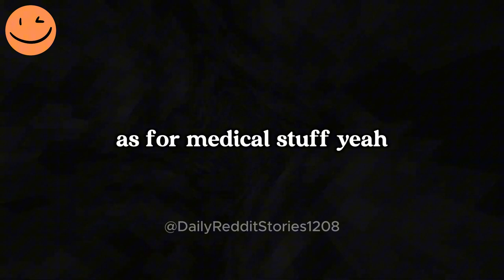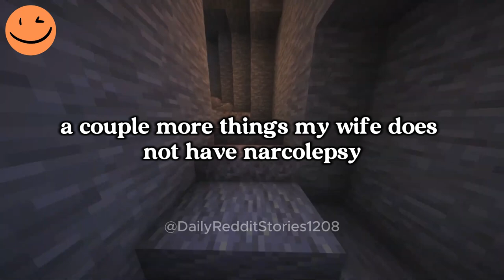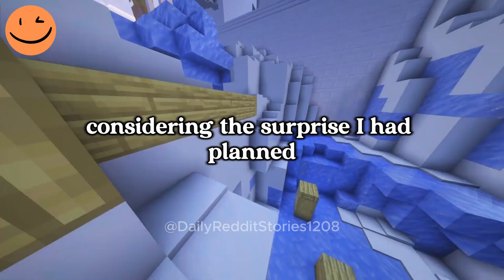AITA for Calling My Wife Every Morning to Wake Her Up?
00:00 - Intro
00:07 - AITA for Calling My Wife Every Morning to Wake Her Up?
04:17 - AITA for Crashing My Wife’s 30th Birthday Party?
07:52  - Outro

Story by: u/Sad_Abbreviations216 and u/SameMoment9895  posting in r/AmItheAsshole